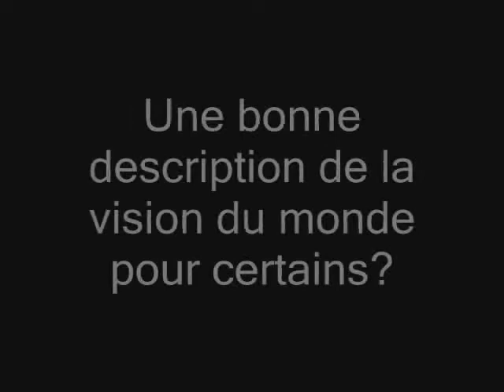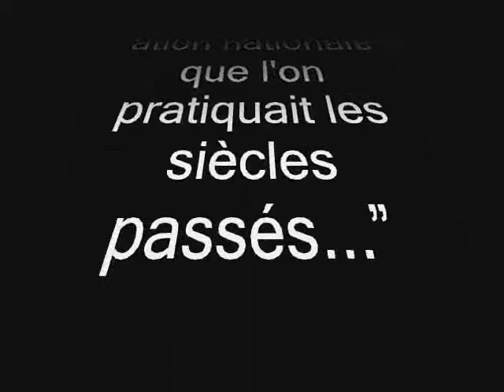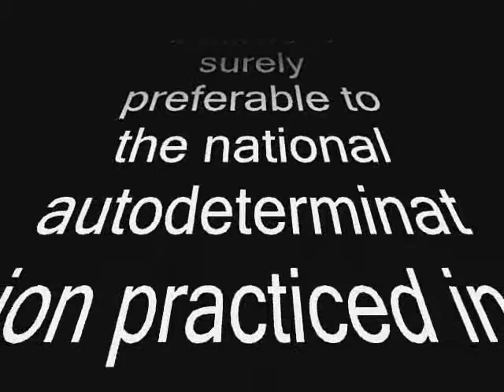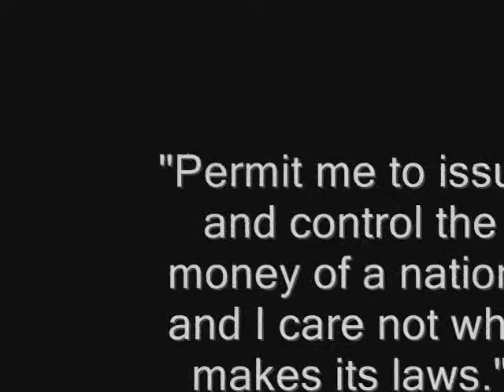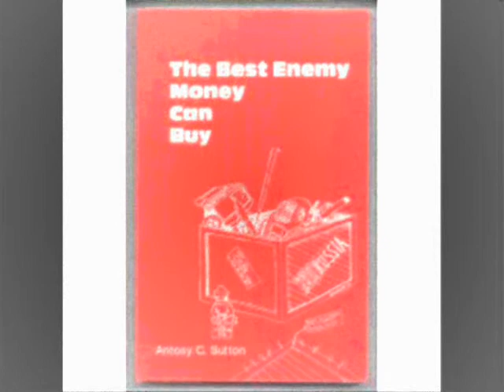network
Un vidéo fait avec des extraits du film Network et de quelques couvertures de livres et parsemé de citations!

A video made with some extract of the movie network and some quote.